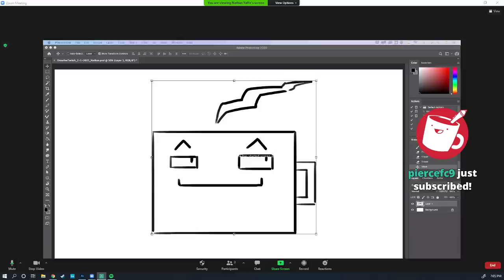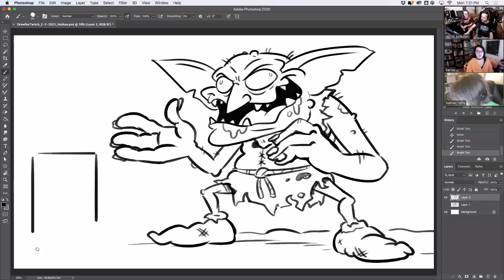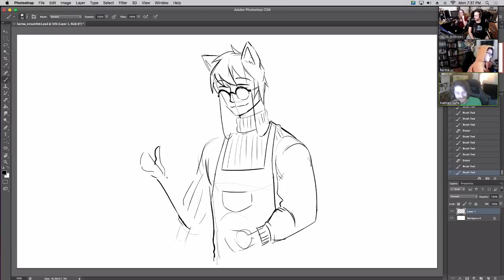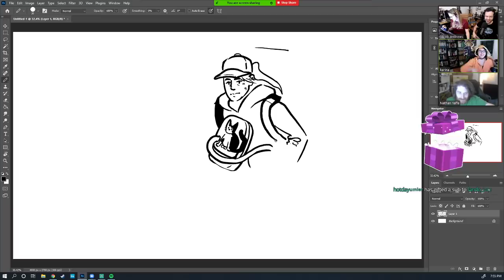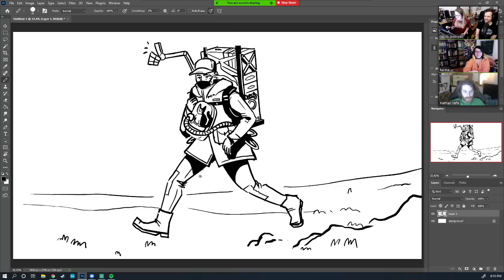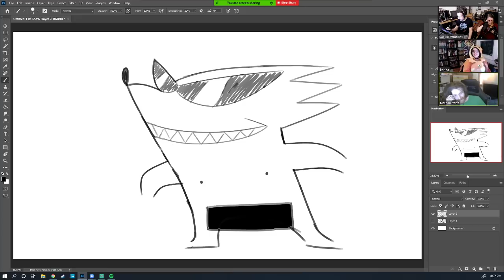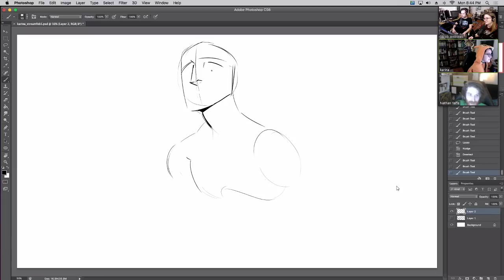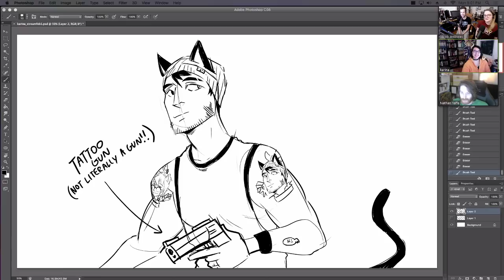Snow Day Stream